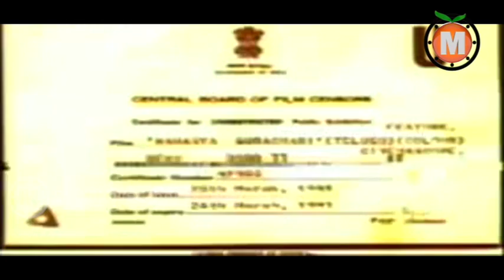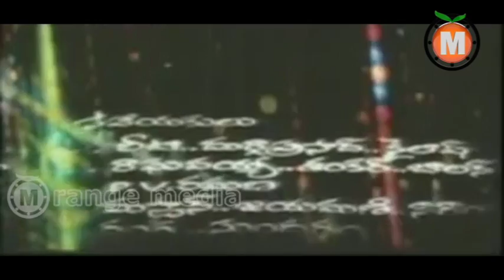Rahasya Gudachari Telugu Movie part 1-Krishna, Jayapradha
Rahasya Gudachari Telugu Movie || Krishna, Jayapradha

Movie: Rahasya Gudachari
Starring: Krishna, Jayapradha, Satyanarayana
Songs: Sathyam
Produced by Sundarlal Nahatha,Srikanth Nahatha
Directed by KSR Das